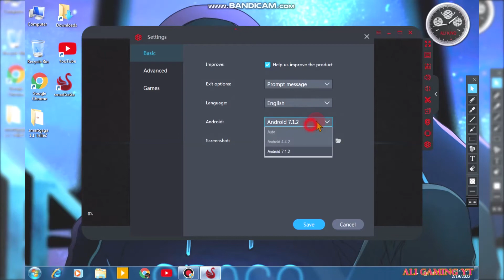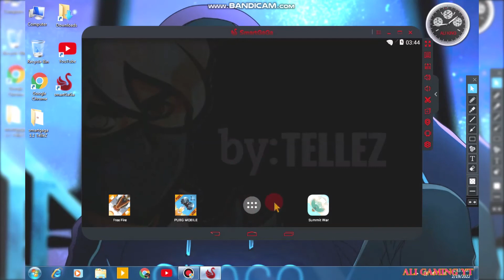How to fix smartGaGa error Android 7.1.2 has not been installed 100% solve-[ Ali Gaming yt ]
Howb to fix smartGaGa error Android 7.1.2 has not been installed 100% solve please wacth full video please sbscribe to my chennel letest smart gaga update for low end pc dont forget like share & comment